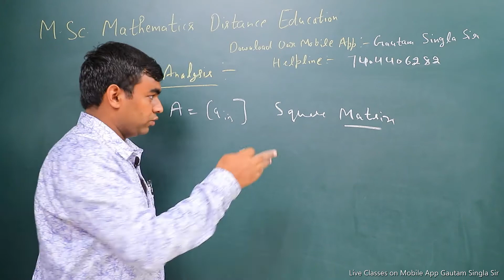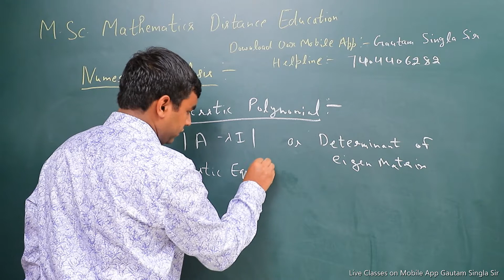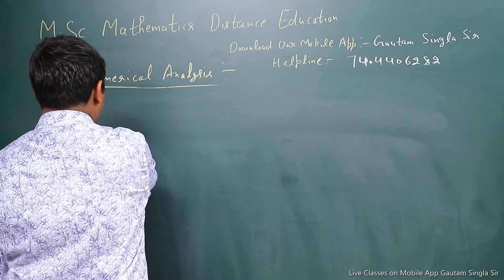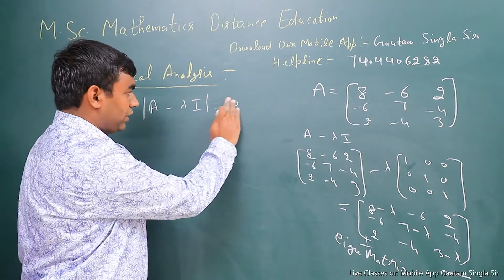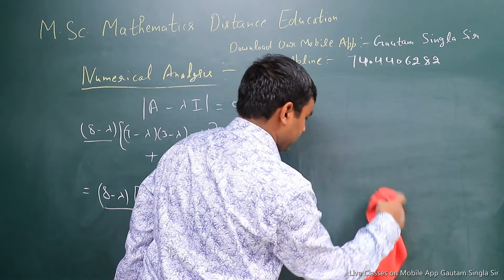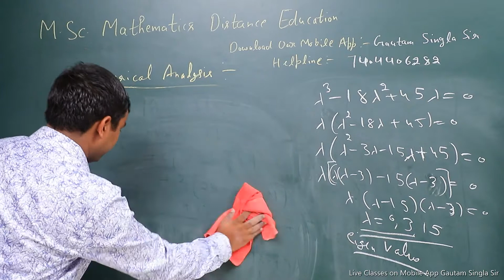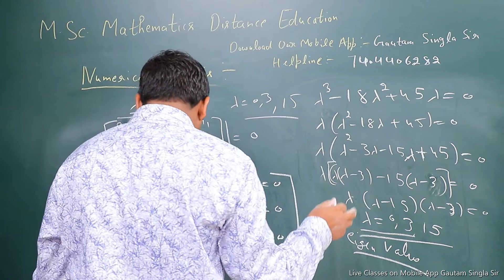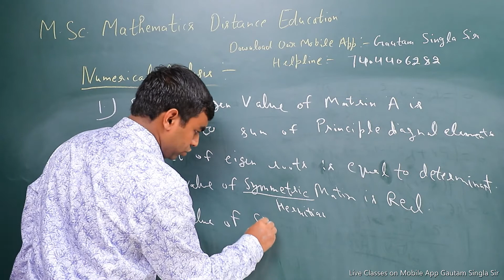Eigen Value (Numerical Analysis)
Link of Our Mobile App:-

Note:- This Video is a part of Our Paid Courses on Our Mobile App Gautam Singla Sir

(India's First Learning App for VMOU M.Sc. Mathematics Live Coaching+ Recorded Lectures + Complete Study Notes + Guidance)

Gautam Singla Sir is famous as an Renowned Expert of Mathematics all over India and Also Honoured by DST and UGC of India having Experienced of More than 7 Years.They are Guding,Helping, Mentoring thousands of Students Online all over the World.

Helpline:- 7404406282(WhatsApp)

Complete Coaching and Dedicated Support for All VMOU M.Sc. Mathematics Distance Learning Students

Download Our Mobile app:- Gautam Singla Sir

(For Computer and Laptop Login)

Features:
1. Why choose VMOU M.Sc. Mathematics?
2. How to Start preparation?
3. How to Maximise your score?
4. How to Maximize your Knowledge?

VMOU M.Sc. Mathematics Distance Learning Students:- 2020-21
Key Features:-
Live Classes
Recorded Lectures
Quality Study Materials(Notes)
Full Online Support
Comprehensive Coverage of the Syllabus.
Quality Teaching with focus on conceptual clarity.
Focus on individual attention.